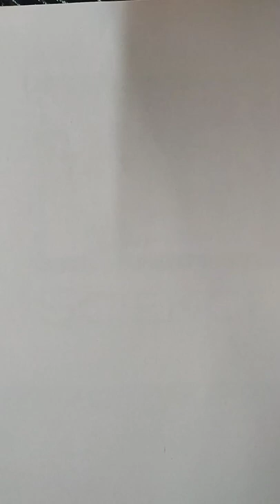How To Draw Itachi Uchiha | Naruto | Easy | Timelapse | Rishi Art Works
Drawn By:- Rishi Dhawan